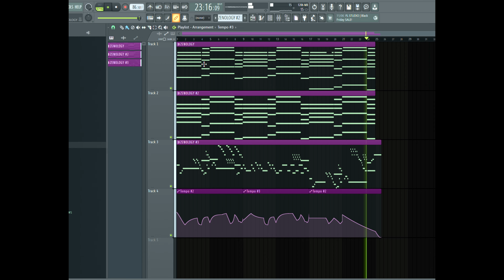nothing lasts forever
Beat Store 💰